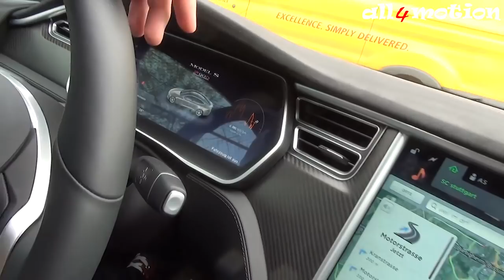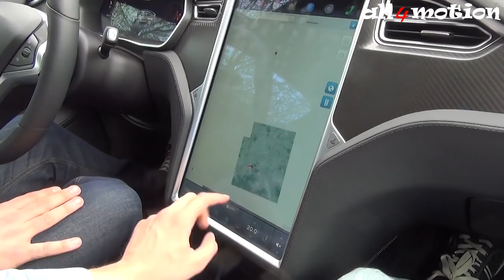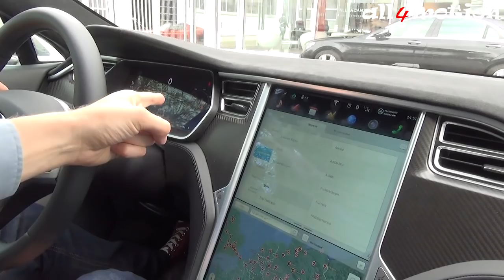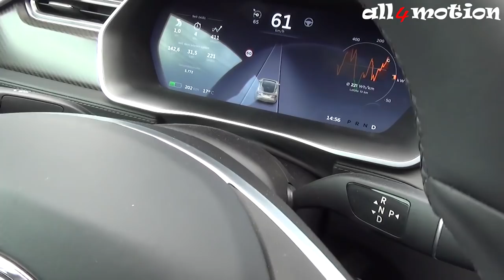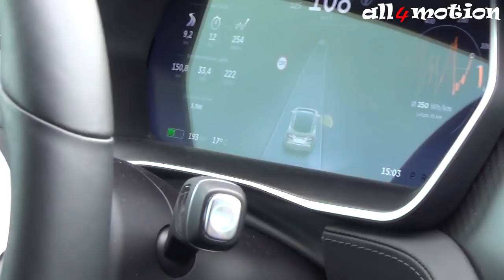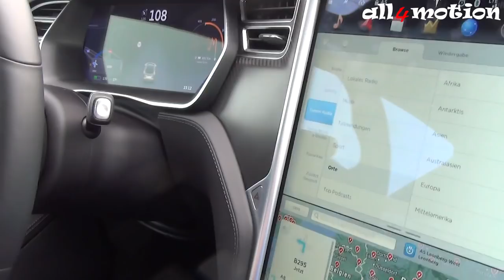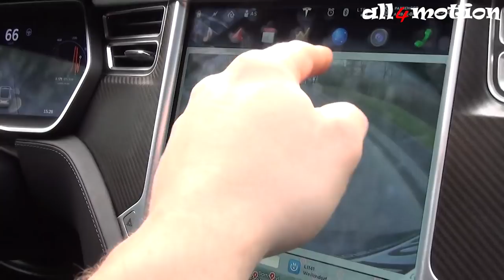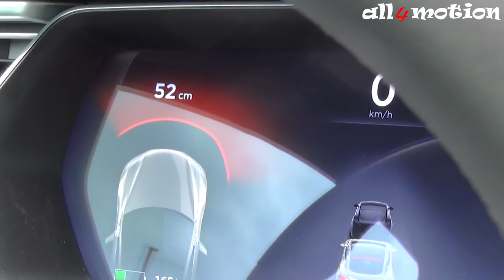Tesla Model S P90D test drive insanemode | 0-100km/h // 770HP (deutsch/german)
More Tesla Stuff